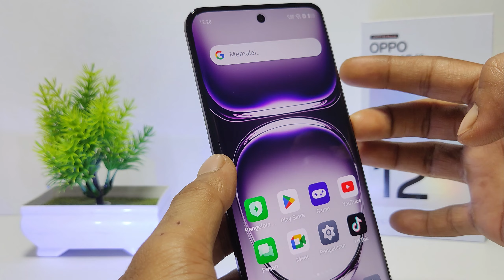Cara Keluar Dari Recovery Mode di HP Oppo Reno 12 5G / Reno 12 Pro 5G